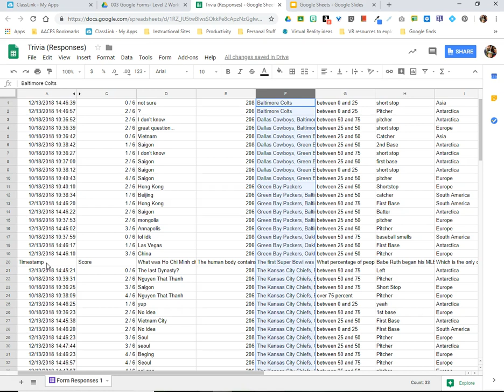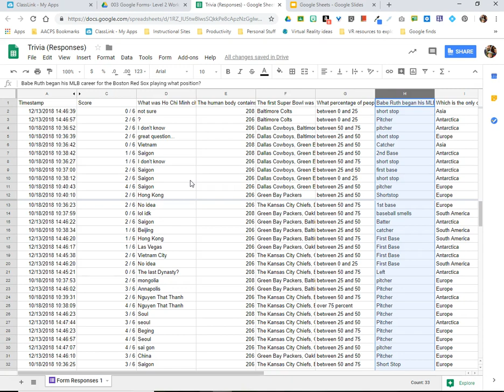Freeze Sheets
In this short video tutorial teachers will see how they can Freeze the data in one or more columns and/or rows in a Google Sheet to prevent that data from being moved when other organization tools like Alphabetize or Filter are applied. This can keep important information at the top or on the left side of the sheet.